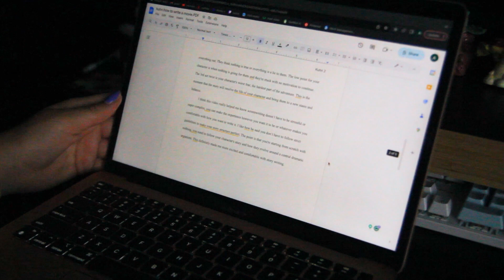To Many Tasks | MPP